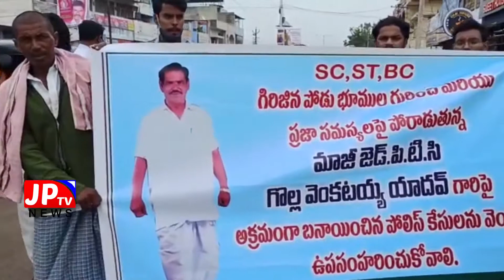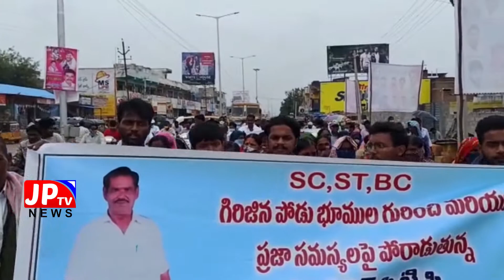JptvNews 06 09 2021